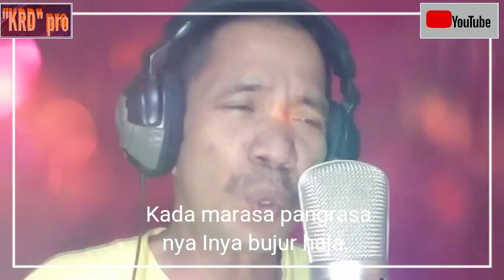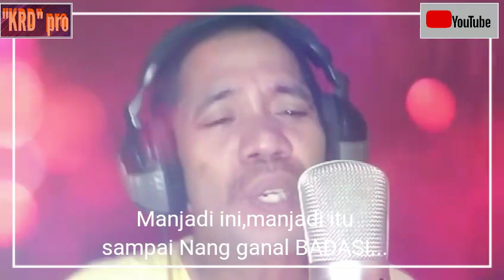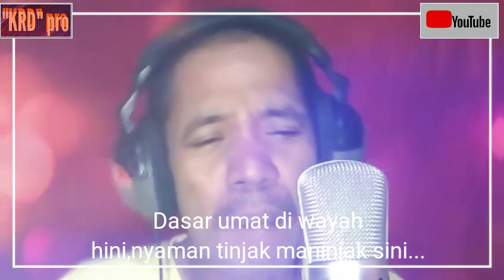PANGUMPUL DUSA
Pangumpul dusa#lagu banjar
Cipt:Nanang Irwan
Lagu Banjar (KAL-SEL)
NANANG IRWAN KRD